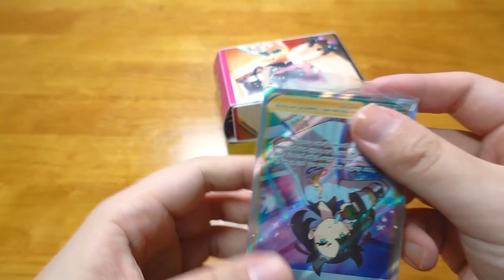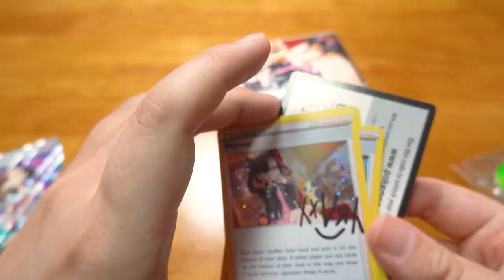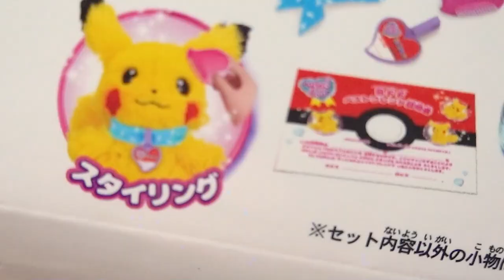털뭉치가 피카츄로 변신하다고?!!! 포켓몬 굿즈 4종리뷰! [ 포켓몬굿즈 ] l 휴지(HueZ)